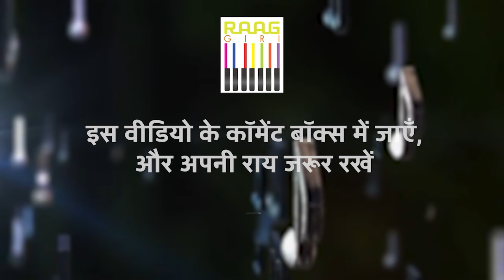Exclusive Interview with Rahul DeshPande | Part-01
In this exclusive interview, Rahul Deshpande, a renowned Indian classical vocalist and grandson of the legendary Pt. Vasantrao Deshpande, shares his journey, musical influences, and thoughts on the evolution of Indian classical music. Tune in to Part 1 of this in-depth conversation to gain insights into his experiences, the challenges of upholding tradition while innovating, and his vision for the future of classical music. Don’t miss this inspiring conversation with one of India's finest musical talents!